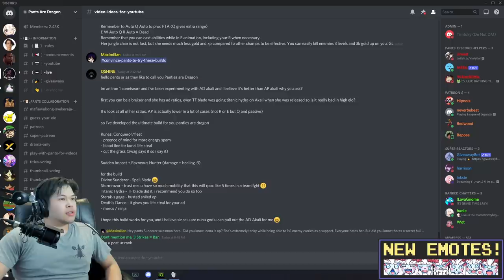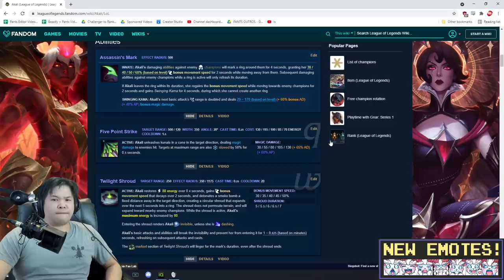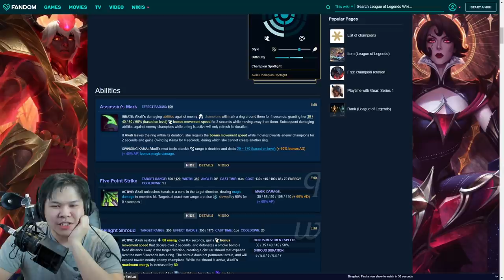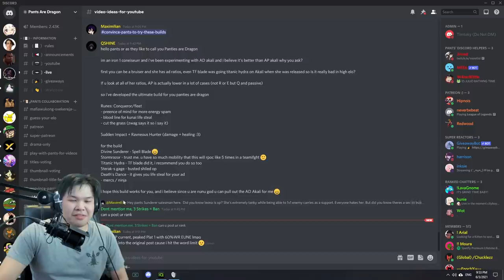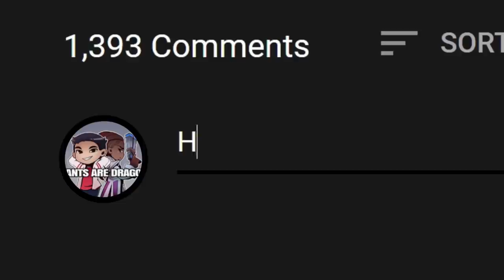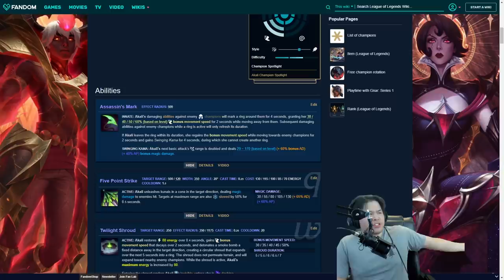Iron 1 Player tries to convince me that AD AKALI is actually OP.. so I tried it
I try FULL AD Akali for the first time and this is what happens..